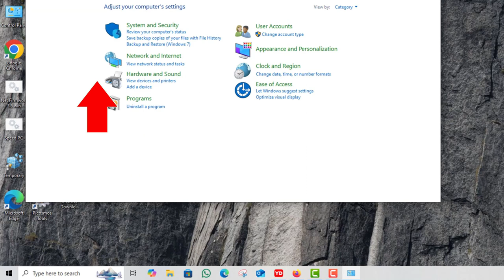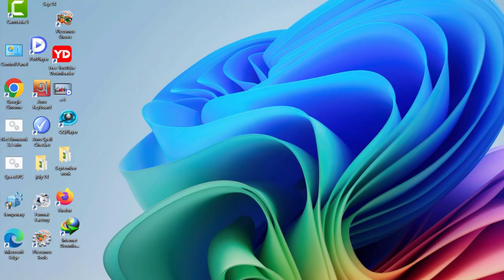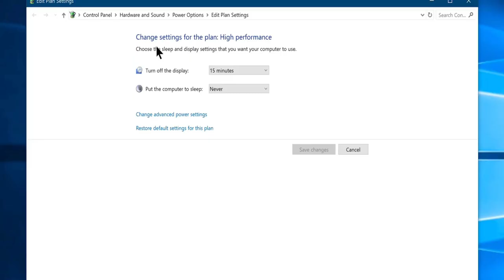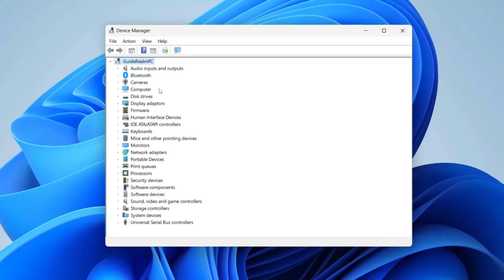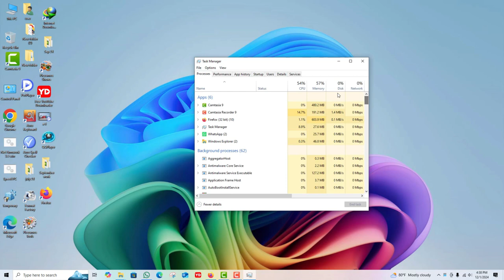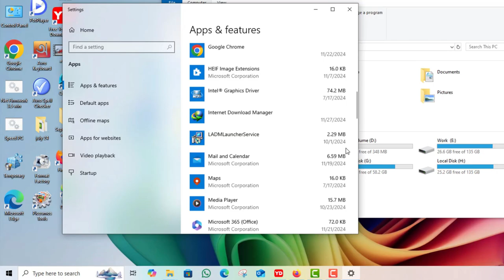Unlock the Secret to Enabling High Performance Mode on Windows 10/11 in 2025 💡💻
Discover how to Unlock the Secret to Enabling High-Performance Mode on Windows 10/11 in 2025 and take your PC's performance to the next level! In this video, we’ll guide you step-by-step to activate High Performance Mode Windows settings, ensuring your system runs faster and smoother. Whether you’re using Windows 10 High Performance Mode or exploring the upgraded Windows 11 High Performance Mode, we’ve got you covered.